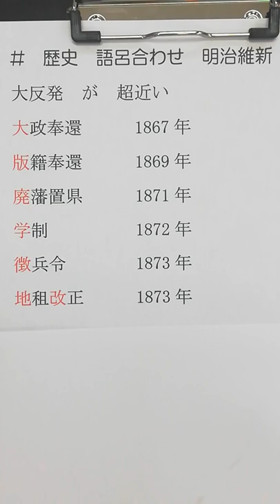１分講座『明治維新の語呂合わせ』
HoneyStudio （ハニスタ）